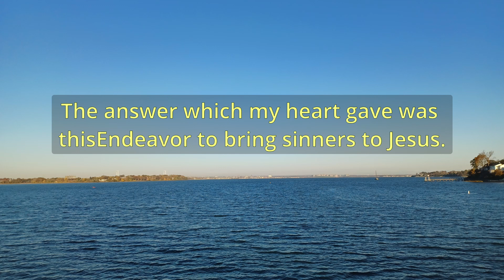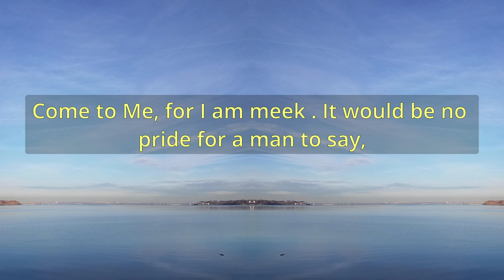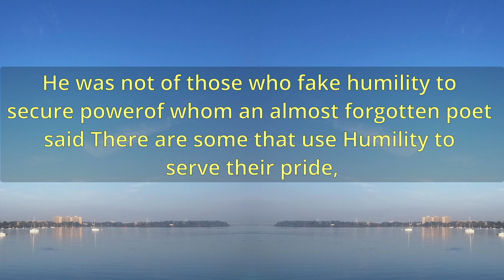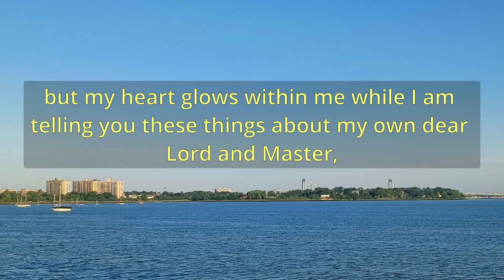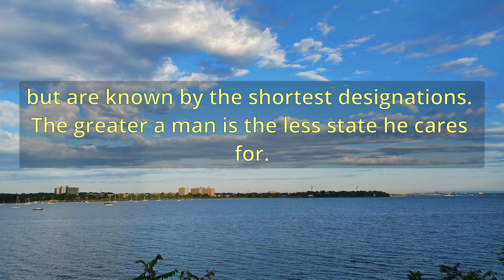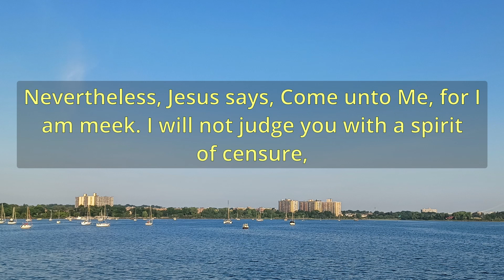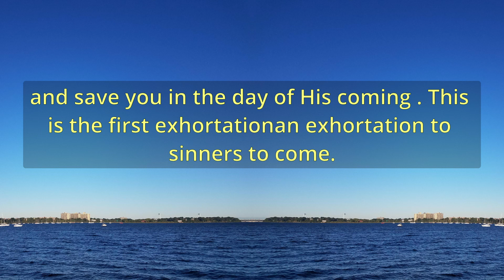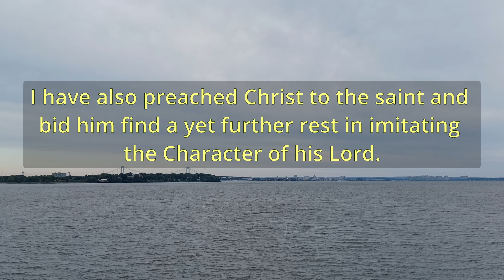"The Heart Of Jesus" (A11105) - Charles Spurgeon Sermons